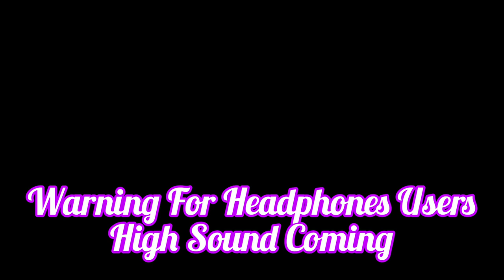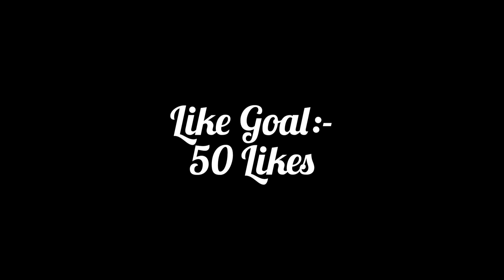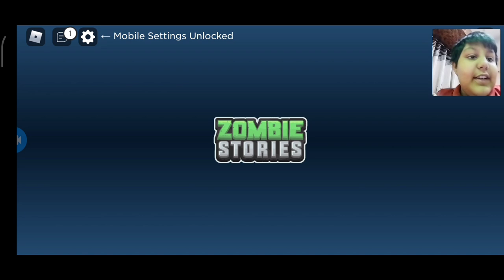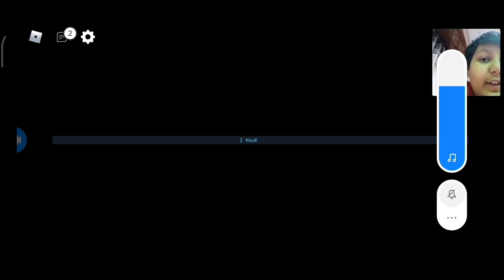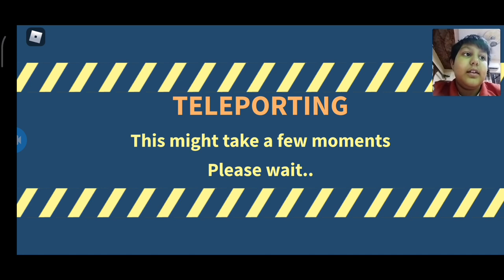ZOMBIE STORIES ROBLOX🧟🧟‍♀️🧟‍♂️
Hello friends, welcome to another gaming video. Today, I play Roblox Zombie Stories.
        I think this is one of the best games I have ever played because, it has a good storyline, good maps and really good weapons.

                          You don't know what is Roblox, let me tell you😀😀😄.

About:- Hi Guys, I am Kalpesh. In this channel post content like Gaming, Vlogging, Educational, Yoga and Drawing and Colouring Videos.

Roblox,
Roblox Zombie Stories,
Zombie Stories,
Zombie
Zombies
The Walking Dead
Rise Of Zombies
Zombie Apocalypse